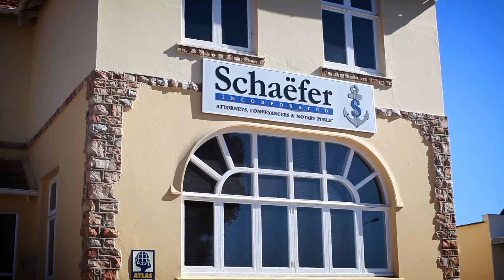Skybok: Schaefer Attorneys (Port Elizabeth, South Africa)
182 Cape Road, Port Elizabeth.